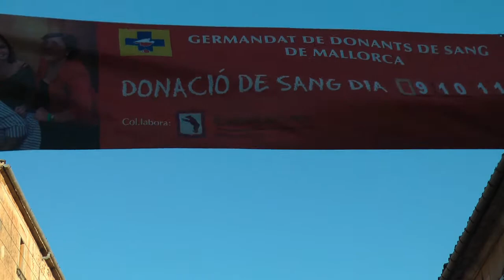Nº 1 RUTA DE LA TAPA 2013 EN LA VILLA DE CAMPOS MALLORCA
La Villa de Campos en Mallorca un día más quiso hacer fiesta en una día de semana para que los comerciantes, bares, restaurante y todos los comercios en general pudieran otro día más promover los servicios que con tanto esfuerzo intentan para que Campos resucite y sean en estos tiempos lo que es un gran pequeño pueblo.
Nuevamente la organización no fue la deseada, ni al gusto de casi nadie, coches pasando por las calles principales colchonetas de aire para niños en medio de la calle, coches pasando por la plaza de tres Molins y autocares pasando por la misma plaza, en fin...
Sres. Hay que cortar los accesos al pueblo, dejar las calles completamente libre de automóviles para que los comerciante y bares puedan exponer sus géneros, facilitarles las cosas para que el desencanto no les llegue a estos que tanto esfuerzos hacen para que este pueblo no decaiga en ningún momento.
Jóse (ELCAMARONIN)

La Villa de Campos Majorca wanted one more day to celebrate a weekday for merchants, bars, restaurants and shops in general all another day could promote services that try so hard to resurrect Champs and are in these times it is a great little town.
Again, the organization was not desired, or the taste of almost anyone, cars passing through the main streets for kids air mattress in the middle of the street, cars passing through Piazza three Molins and coaches through the square, in order ...
Messrs. have to cut access to the town, leave the car completely free streets for the merchant and bars can present their genres, make things easier for the disappointment did not come to these efforts both that this people do not decay at any time.

Jóse (ELCAMARONIN)